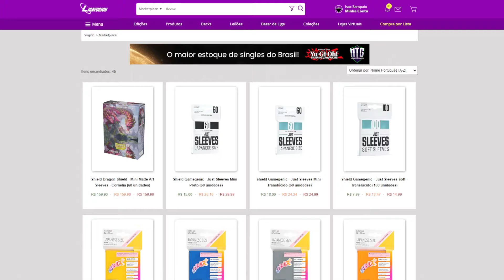Como ganhei no TOP 32! - Analisando o Game 1 do Nacional 2024